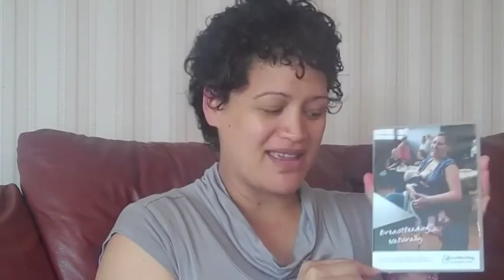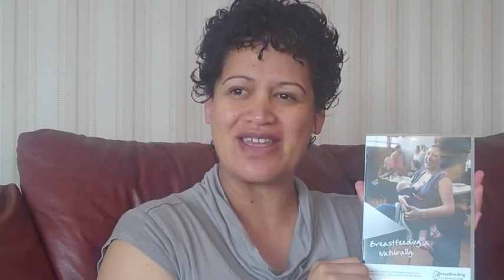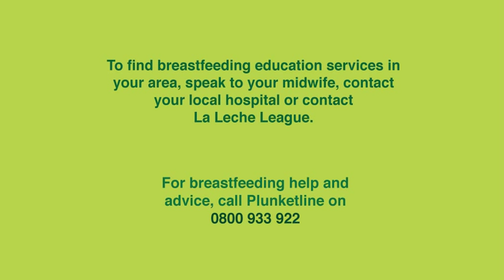Breastfeeding NZ -- Leilani Rorani talks about preparing to breastfeed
Leilani Rorani talks about preparing to breastfeed, and Breastfeeding Educator Chris Kelly talks about the benefits of breastfeeding classes. To find breastfeeding education services in your area, speak to your midwife, contact your local hospital, contact La Leche League or ask around friends and family.

For breastfeeding help and advice, call Plunketline on 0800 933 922.